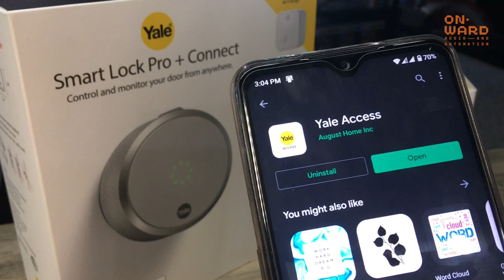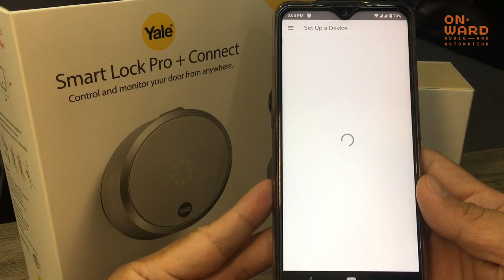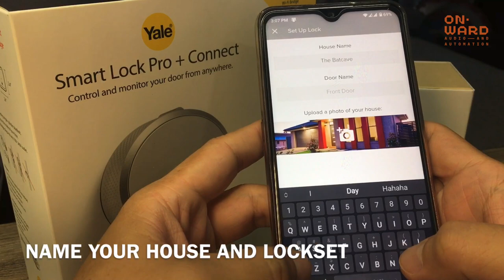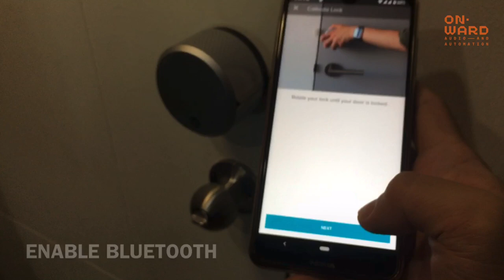Yale Smart Lock Pro + Connect Setup and Installation Guide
Use this code until May 31, 2020 - MJxYALExONWARD

Yale Smart Lock Pro - The ultimate lock for your smart home

Yale Smart Lock Pro is the ultimate lock for your smart home. It attaches to your existing deadbolt, on the inside of your door, so you can still use your keys. Yale Smart Lock Pro lets you securely lock and unlock the door with your phone, from anywhere. You can set it to automatically unlock when you arrive and lock when you leave. You can control your Yale Smart Lock Pro using your voice with any Apple iOS, Amazon Alexa or Google Android device.

FEATURES.
Total control.
Lock and unlock your door, grant keyless access and keep track of who comes and goes, all from your Yale Access App.

Upgrade your existing lock.
Simply attach to your existing deadbolt from the inside of your door. Your existing keys will still working.

Home Automation compatible.
Apple HomeKit, Amazon Alexa, Google Home, Control4 or your favorite home automation system (check with your dealer).

Voice assistant compatibility.
Use your voice to control or check status of your front door.

Auto Unlock.
Auto Unlock knows when you arrive and unlocks the door as you approach. Never fumble for keys again.

Premium Design.
Yale Smart Lock Pro is built with premium components and features LED lights and chime tones to complement your lock movement.

Control guest access.
Send guest secure keys to friends, family or people you trust instantly, all from the Yale Access app.

Complete.
Includes Yale Connect WiFi Bridge which connects your lock to the cloud, so you get full voice and remote access functionality right out of the box.

Be sure its locked.
Only Smart Lock Pro has DoorSense, a sensor that tells you if your door is securely closed and locked.

Auto Lock.
Enable Auto Lock and never worry if your door is locked again.